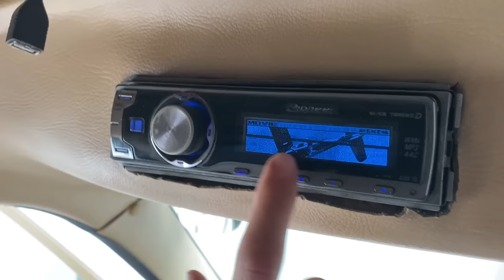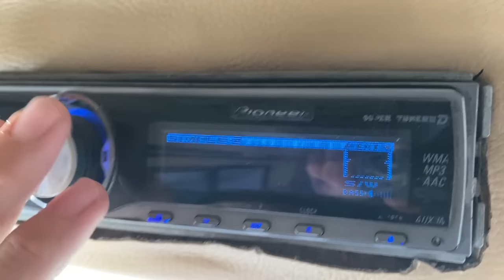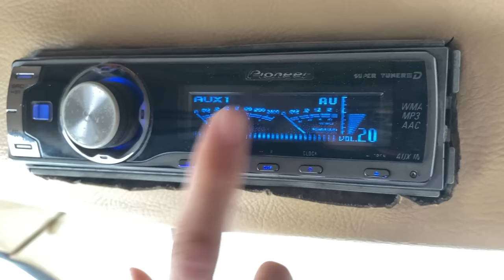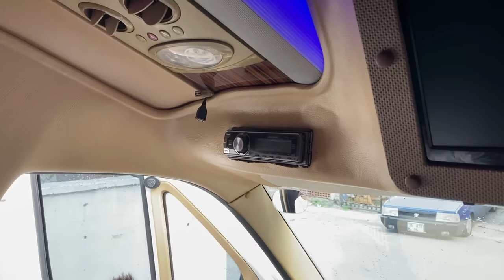SERVİSLE YIKAMA GEZME VLOG